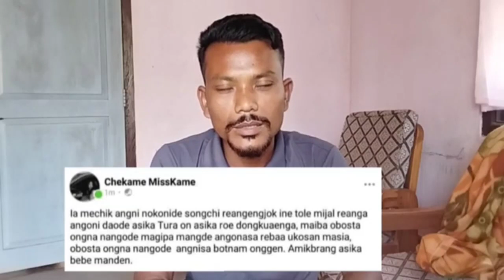Miss kameko dokgipa mandeko FIR kajok// Gitdalgipa update.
Rimchaksoa sakantikon ia gitdalgipa video-ona.

Ripengrang nasimang name masie Rana sikode kamao ongipa videoko nibo.

Ia videoko nibo.

Nisoenggipa aro knasoenggipa sakantikon mitela.